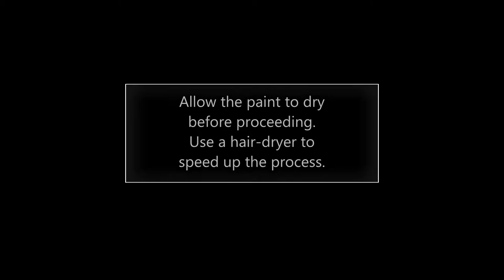How to draw a cityscape | Abstract cityscape painting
Colourful Cityscape Painting, City Skyline, Acrylic Painting for Beginners, Painting Tutorial for Beginners, Cityscape Painting, How to paint abstract cityscape

Welcome to Cad Yellow 🙌🏼

Acrylic Painting
Landscape Painting
Landscape Painting in Acrylic
How to paint landscape using acrylic paint
How to use acrylic paint
Wow Art
Serena Art
Suraj Fine Arts
Canvas Painting
Cityscape Painting